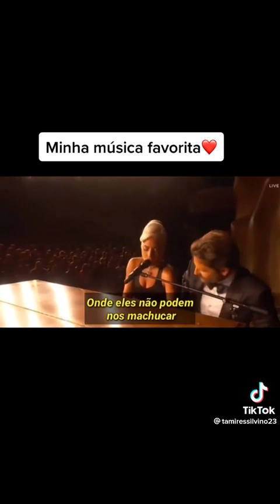9 de março de 2023